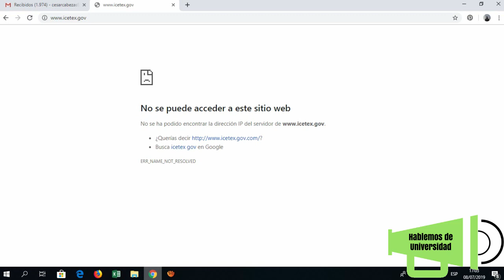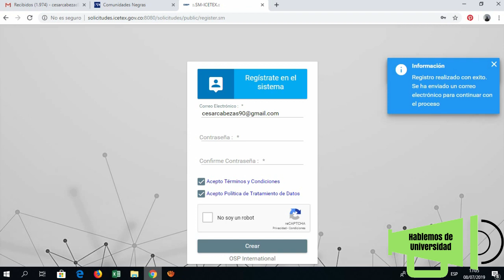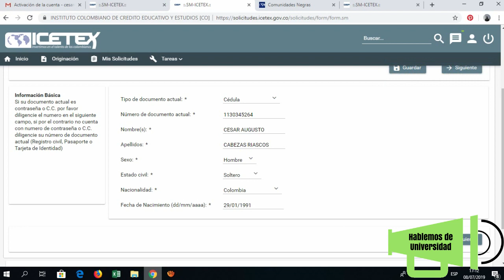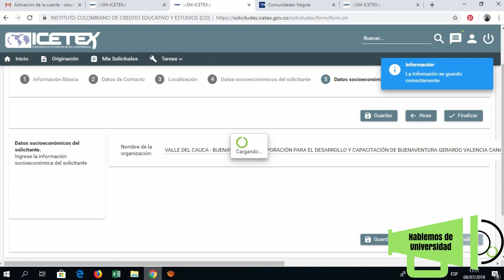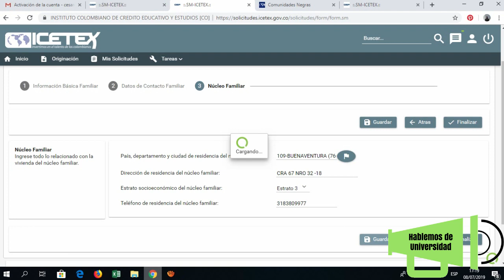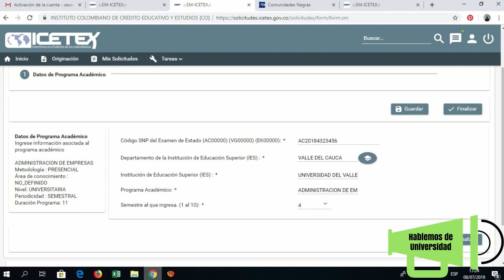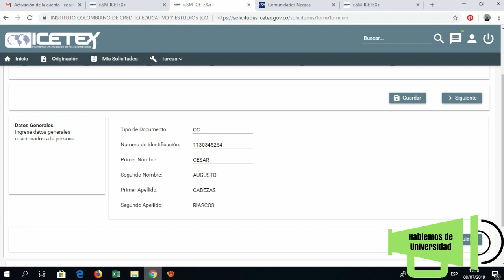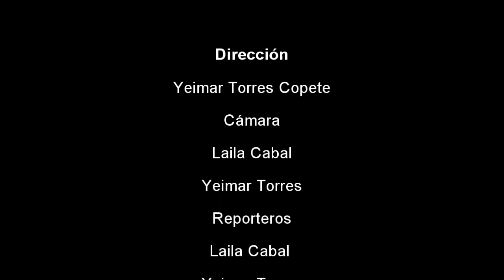¿CÓMO INSCRIBIRSE AL FONDO COMUNIDADES AFRO? . ICETEX || 2019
Hola chic@s.

 Aquí les dejo la información que prometí en el vídeo.

Información del Representante.

Espero que  leer sus comentarios y que este vídeo les ayude mucho para el proceso que realizaran.